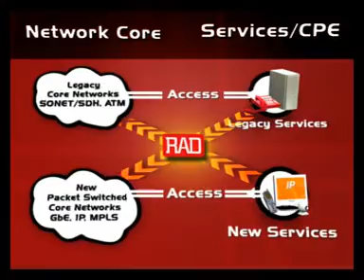Attractive - Rad Communications Corporate Movie